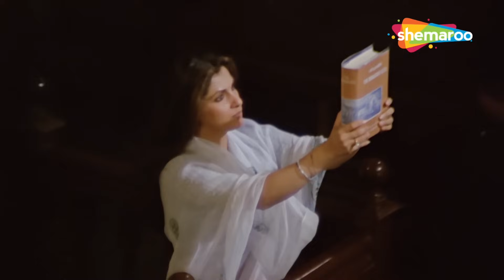Climax - Zakhmi Aurat (HD) - Dimple Kapadia - Action Packed Hindi Movie - Raj Babbar, Anupam Kher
Climax - Zakhmi Aurat (Full HD) - Dimple Kapadia - Action-Packed Hindi Movie - Raj Babbar, Anupam Kher

The film is about women who have been raped and how they get revenge by castrating the rapists. Kiran is a police officer who once saves a woman from getting raped. However, the rapist gang decides to take revenge and rapes Kiran after some days. Kiran's fiancee Suraj stands by her all the way like a solid rock and supports her in battle. The story unfolds telling how Kiran's rapists get punishment. Interestingly, what happens to Kiran forms the climax of the movie

Movie - Zakhmi Aurat
Directed by - Avtar Bhogal
Starring - Dimple Kapadia, Raj Babbar, Anupam Kher